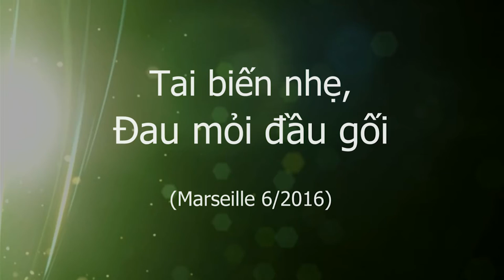Tai biến nhẹ, Đau mỏi đầu gối, Y mao mạch Thập Chỉ Đạo, thầy Dư Quang Châu, Marseille 2016